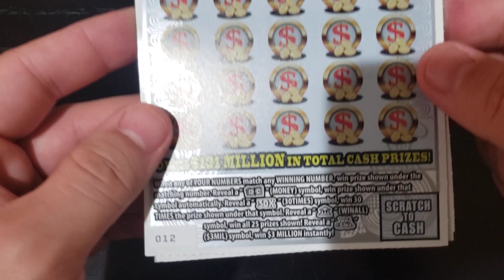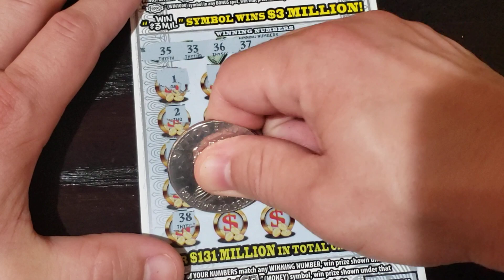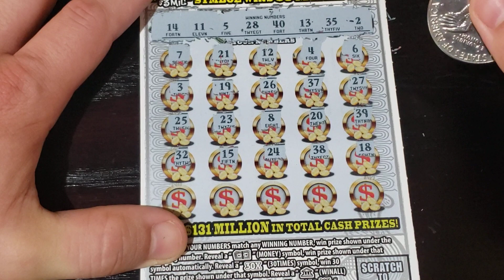What just happened?! $3,000,000 MONEY MILLIONAIRE scratch off tickets.